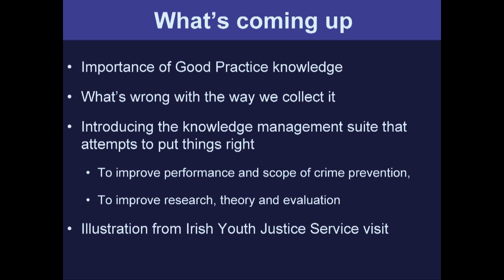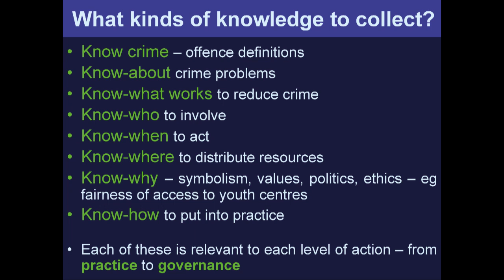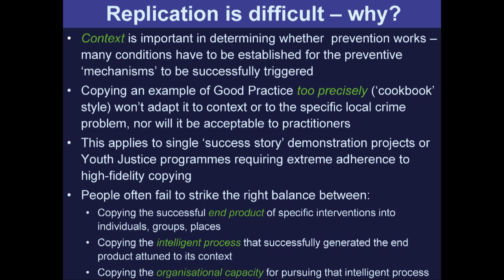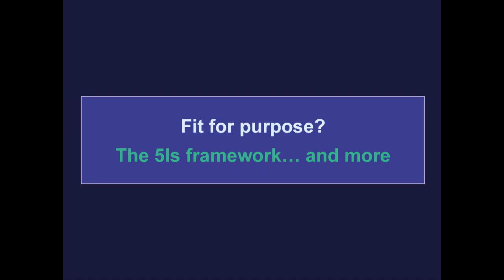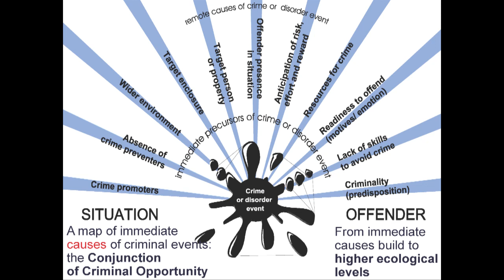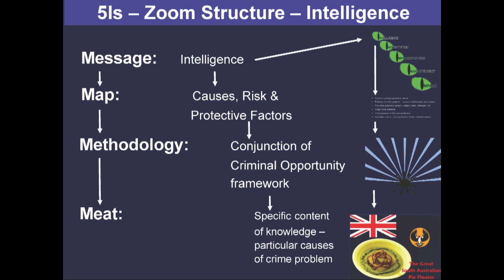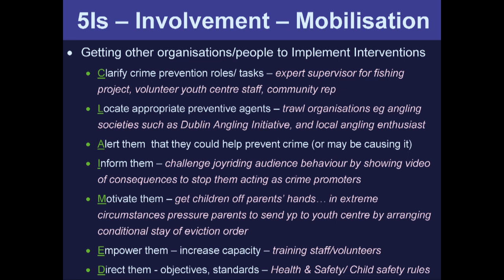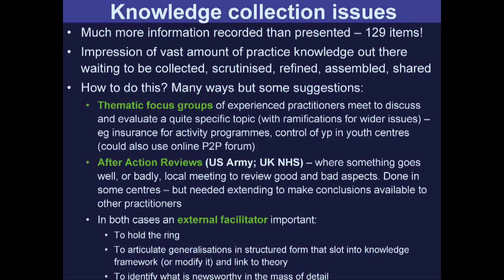The 5Is crime prevention framework in a youth crime context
Paul Ekblom
Australian Institute of Criminology Seminar